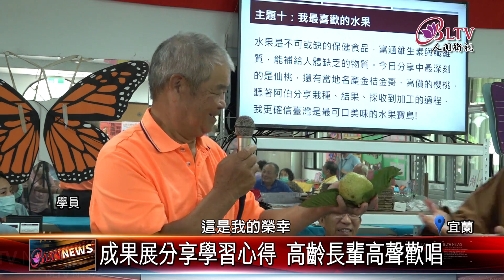20231013 銀髮長輩上學趣！生命藝術展大秀成果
佛光山慈悲社會福利基金會，今年7月起一連舉辦12週的社區課程，日前課程尾聲，包含蘭陽仁愛之家妙振法師及社區村長理事長，共同出席課程成果展，見證銀髮長輩課程成果。